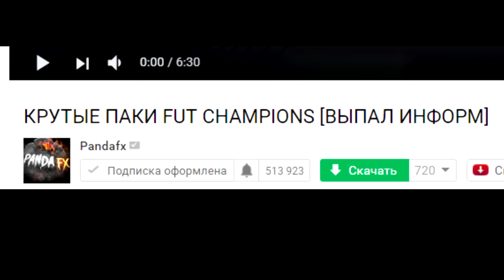ЛЕГЕНДА МЮ | ПОЛ СКОУЛЗ